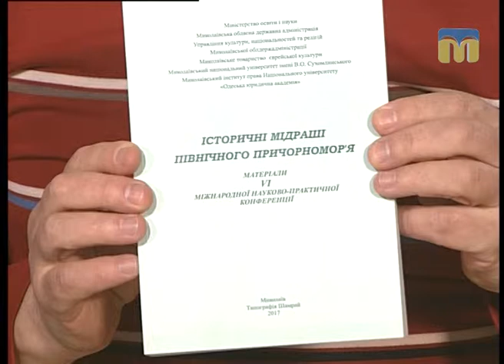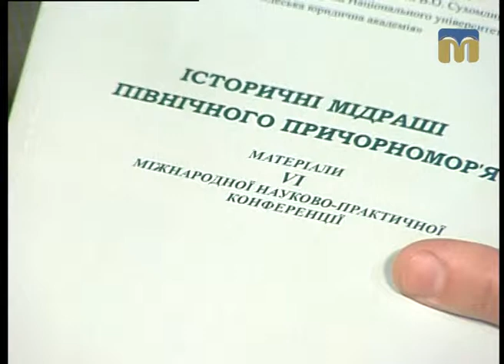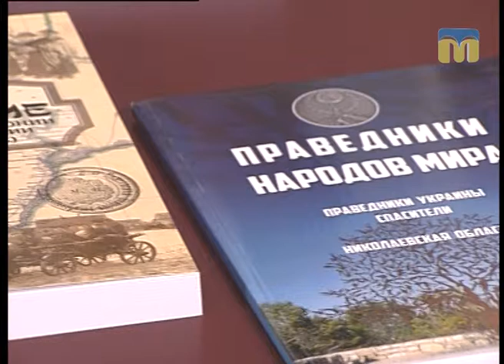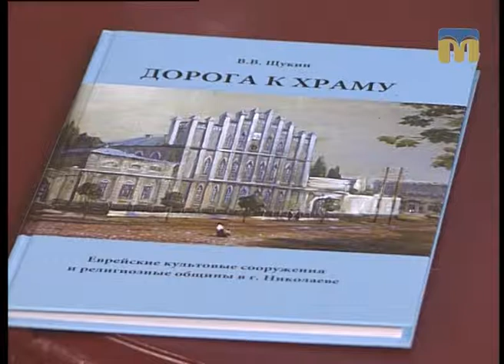Розмова на тему. Конференція «Історичні мідраші північного Причорномор’я» - 03.05.2017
VI Міжнародна науково-практична конференція «Історичні мідраші північного Причорномор’я» відбулася на базі  Миколаївського національного університету ім. В. Сухомлинського.
Гості студії: кандидат історичних наук Володимир Щукін, голова ГО "Миколаївська обласна єврейська громада" Михайло Гольденберг.